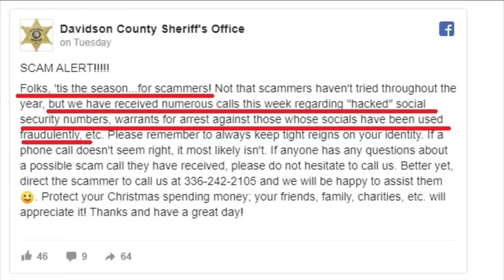Davidson County Sheriff's Department is warning of a growing scam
The sheriff's department is warning people all over the Triad, of scammers, calling you about "hacked" social security numbers.